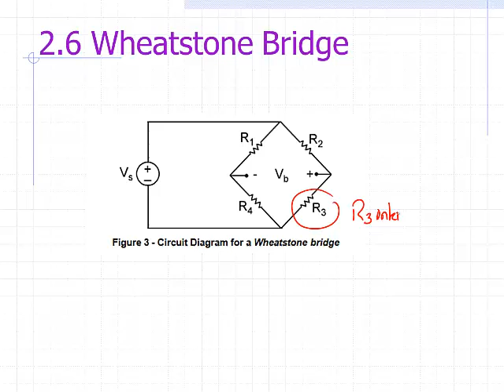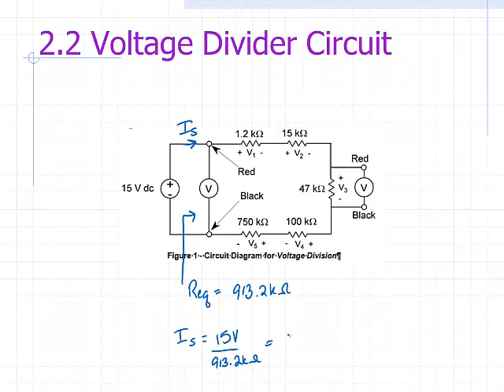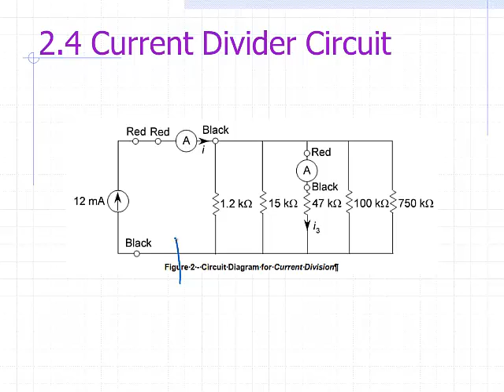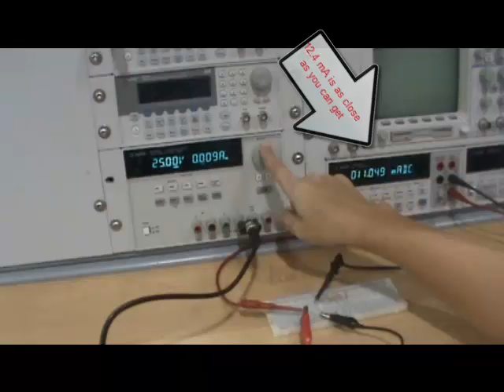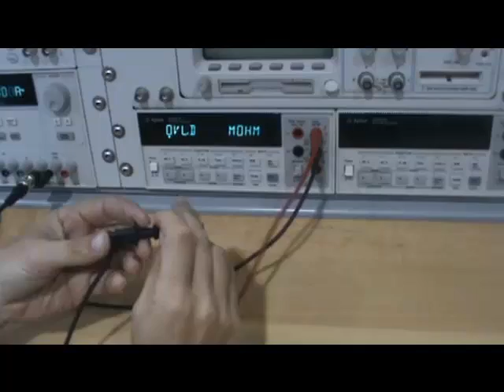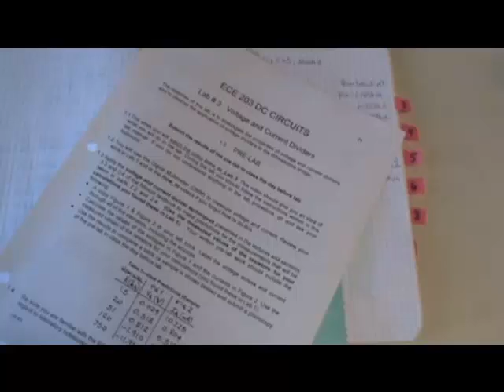Lab 03: Voltage and Current Dividers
DC Circuits Lab. The exercise is to measure voltage and current and compare results to the application of voltage divider and current divider.